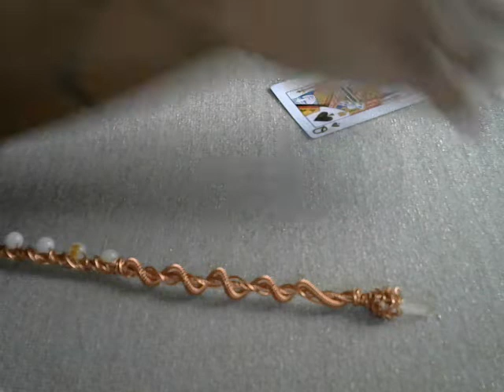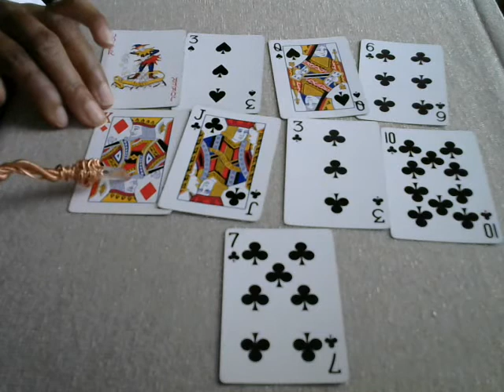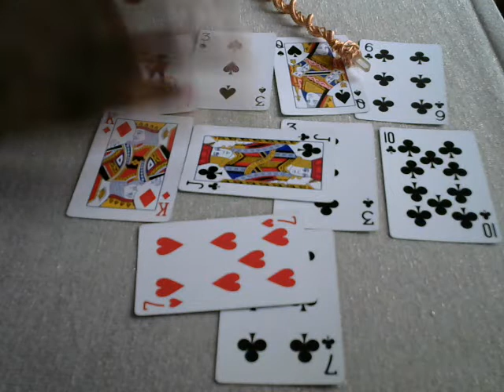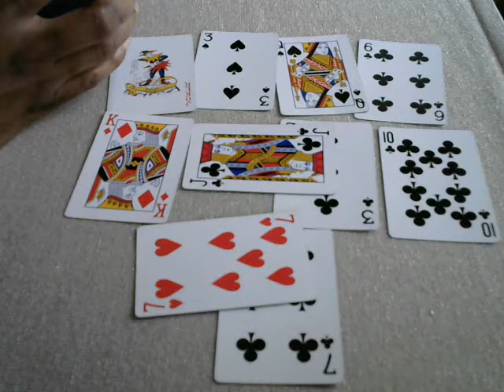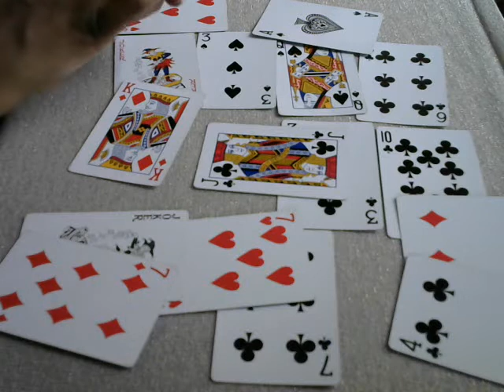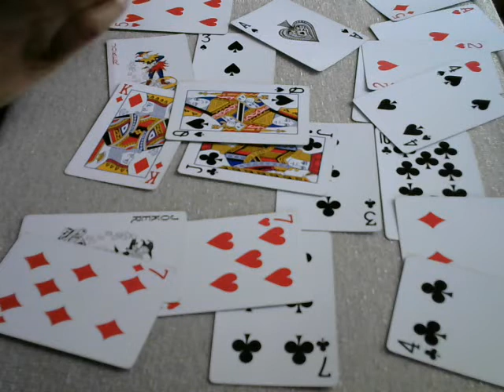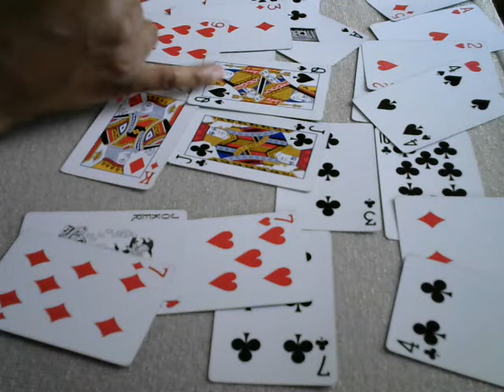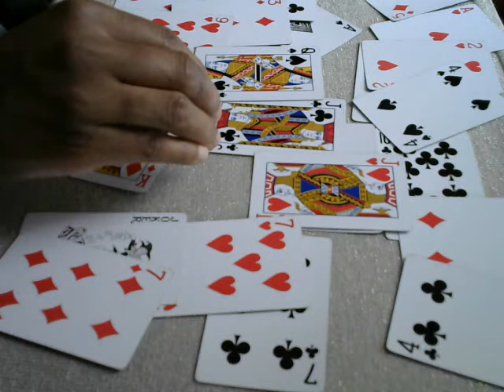CAPRICORN 💥 Twinflame Love Tarot Reading 💚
CANCER Twinflame Love Tarot Reading 💚

Hi, I`m Sophia

I am a visual & energy clairvoyant which basically means I clairvoyantly read pictures, shapes, lines, and squiggles whilst feeling energy/frequencies. I see energy as well as feel it which means I can pick up your persons internal frequencies such as health, thoughts, feelings and emotions, also whoever your person is closely connected with, affects their energy so I can pick up their feelings also (such as family or karmic partners) so clairvoyantly I can conceive future & past events also internal and external frequencies of which I use the cards as a tool to put all the pieces/events together.
My day job is a Marriage, Relationship & Sex Adviser for twinflame/soulmate and predominately for men, which means I know a lot about masculine energies. I never knew until recently that I could read relationships as well as give advice on them. Lol. My Relationship website has tons or FREE relationship advice articles, pdf`s, videos and audios of which you are welcome to browse. (Link at bottom of page)

TWINFLAME/SOULMATE RELATIONSHIP EBOOK: Written by Sophia Charles (Me. Lol) ONLY £4.99

PERSONAL READING INFO:
Complete Intense Read: How does he/she feel, blocks to union, third party “to see if there is any” such as: (addictions/work/affair ect) advice to move forward, (for the both of you) where he/she is on their journey, any health issues that arise, spiritual mission/life purpose advice, as well as what else pops up in the read. 30-50 mins or until I finish read. ALL Reading will be recorded on video, then I will send you a permanent link so that you can revisit as many times as you like. The reading will be intense and jammed packed hence why I advice to revisit. I don`t require any information from you for a reading but you are welcome to email me about your situation as I a relationship consultant for twinflames and soulamtes, and I am in a twinflame relationship, I have a twin sister who is a twinflame and also I do tons of tarot readings for twinflames. On top of that I study psychology & conscious repression so deal with hidden internal suppressed frequencies. I am also a scientist so know a bit of how the dynamics works and how this relationship rolls, so could advice you (if you like) “optional included service”  ; )  Plus I will throw in my twinflame/soulmate relationship ebook so that you can have a detailed understand of “all” relationships and what this twinflame experience is suppose to teach you, which sells for £9.99 on my website and additional twinflame audio which explains the “actual” connection explaining the push and pull, 3d, 4d and 5d, energy ect . xx
(PLEASE NOTE) I do pick up karmic relationships and can tell how they also feel and their past and future intension of your person. If you do not wish to know this please state this in your email as I tend to ALWAYS state what comes to me and state the truth. But please don`t book a reading purely to “check out or check up” on karmic partners. Cost £50. Will be completed 1-3 days after payment.

(I will reply within 1-3 day)

 ✉️ TWINFLAME/ SOULMATE RELATIONSHIP MASTERY EBOOK: Written by Sophia Charles
Please check out my Ebook which I wrote clairvoyantly (just how I do the tarot reading) So if you like my readings, you will love my book. EBOOK